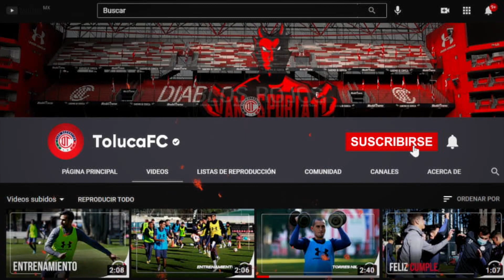Entrenamiento Diablo con Miguel Barbieri, Viernes 23 de Abril del 2021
Nuestro defensa indicó que el juego del domingo ante América es el ideal para que el club revierta los resultados obtenidos en las últimas jornadas.